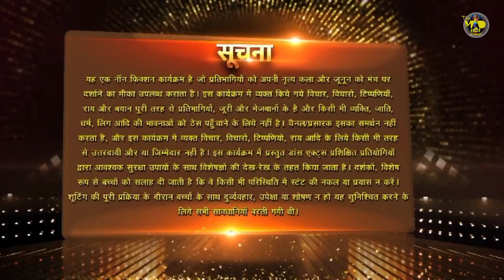Dance Deewane Juniors | Yash Aradhya | डांस दीवाने जूनियर्स | Nora F | Marzi | Neetu Kapoor | Karan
DANCE DEEWANE JUNIOR'S | YASH ARADHYA | EPISODE 3 | 30TH APRIL 2022 | NORA FATEHI | NEETU KAPOOR | MASTER MARZI PESTONJI | KARAN KUNDRA

Guys Agar aap humare Channel Pe Naye ho to iss Channel ko Abhi Subscribe kare  " Dance Music Acting And All abiout Reallity Shows , sath hi "INDIA'S GOT TALENT 9" DANCE DEEWANE JUNIOR ki aur "HUNARBAAZ" ki regular Update ke liye  !

AND HUNARBAAZ ONLY ON COLORS TV & VOOT SALECT APP !!

DID Lil Masters Season 5 12th March full episode
DID Lil Masters Season 5 13th March full episode
DID Lil Masters Season 5 grand premiere
DID Lil Masters Season 5 today episode
DID little Master 5 Rishita Tanti
DID little Master 5 Winner
dance deewane junior 2022
dance deewane juniors promo
did little master 2022 full episode today
did little master 2022 full episode today 13 march